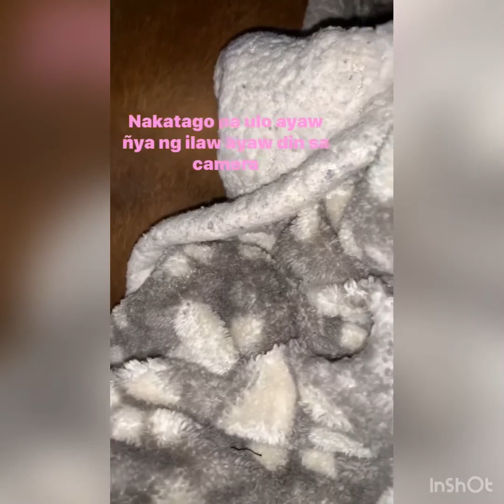Charlie memories we will miss you forever.❤️😍🙏🏻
love dog# family# travel